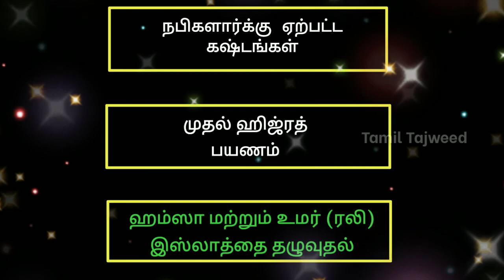Prophet Muhammed (pbuh) Life history in Tamil (part - 6) | நபிகள் நாயகம் (ஸல்) வாழ்க்கை வரலாறு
Chapters:
00:00 - நபிகளார்க்கு ஏற்பட்ட கஷ்டங்கள்
32:37 - முதல் ஹிஜ்ரத் பயணம்
54:45 - ஹம்ஸா மற்றும் உமர் (ரலி) இஸ்லாத்தை தழுவுதல்

Prophet Muhammed (pbuh) Life history in tamil

நபிகள் நாயகம் (ஸல்) அவர்களின் வாழ்க்கை வரலாற்றை இந்த தொடர் பயான் தொகுப்பிலே காண்போம் இன்ஷாஅல்லாஹ்

உரை  :  Moulana Shamsudeen Qasimi

இறைத்தூதர் (ஸல்) அவர்கள் கூறினார்கள்:
pls do share our videos with your friends and family and

ProphetMuhammed(pbuh)
prophet muhammed(pbuh)life History